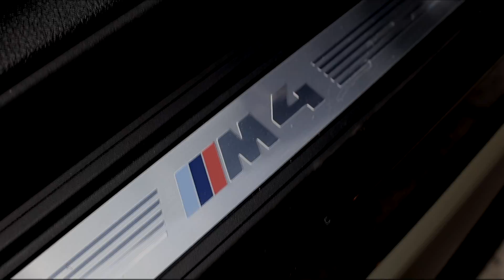BMW M4 Competition 540 PS / WHEELFORCE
Was eine Karre!

Thumbs up und bis zum nächsten mal :)